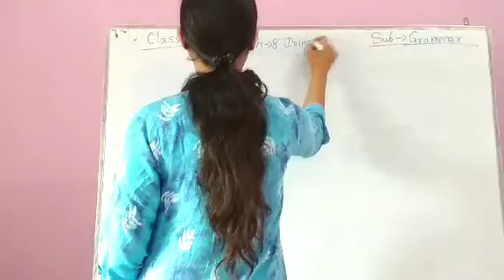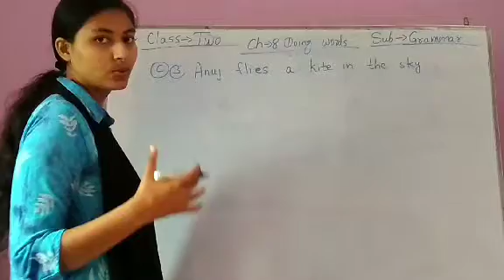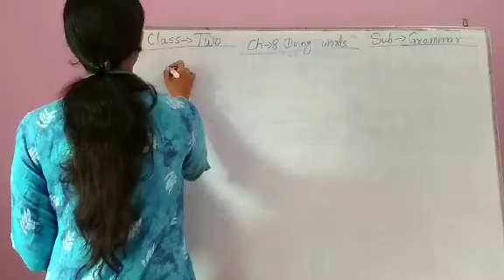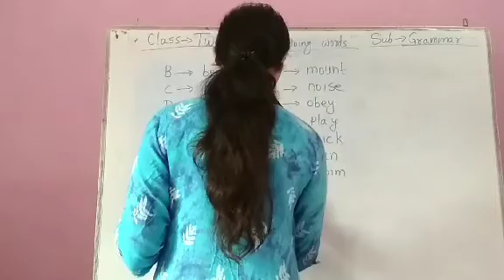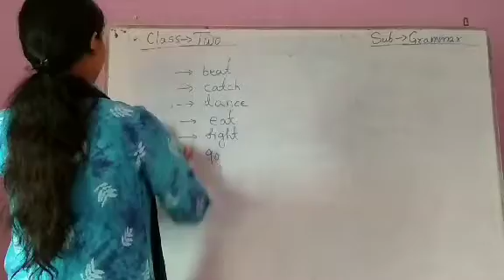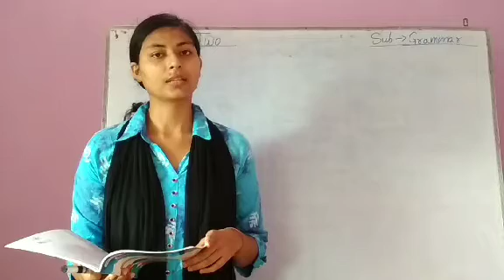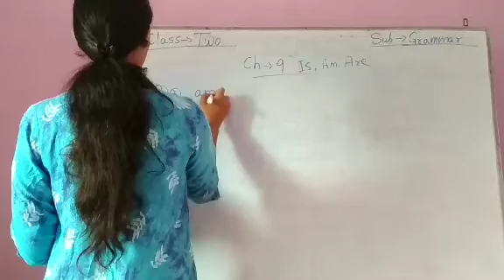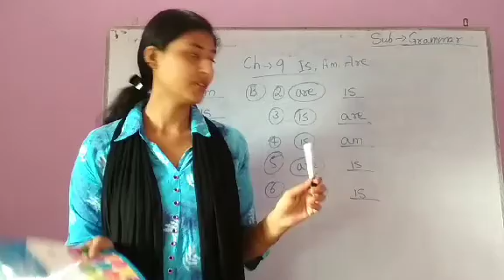Class 2 English